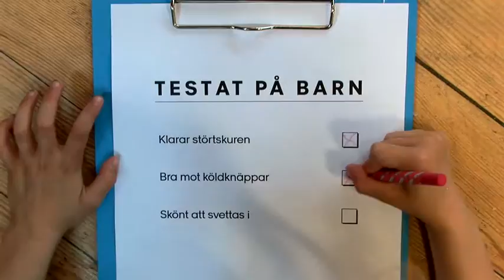Testat på barn: "Tål köldknäppen"